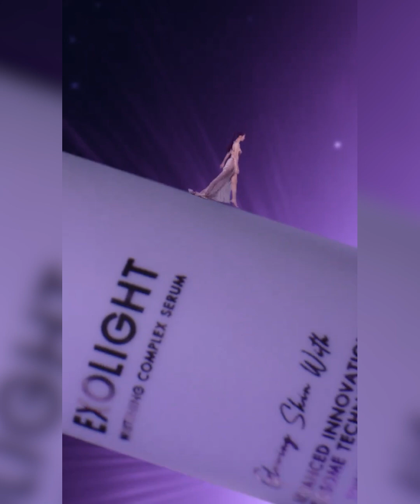គម្រោងព្រែកជីកតម្លៃជិត ២ ពាន់លានដុល្លារគ្រោងបើកការដ្ឋានចុងឆ្នាំនេះ